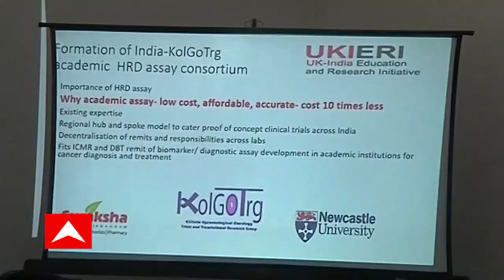মউ স্বাক্ষর সুরক্ষা ডায়গনস্টিক্স ও বেসরকারি সংস্থার, কম খরচে হবে ওভারিয়ান ক্যানসারের পরীক্ষা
কম খরচে ওভারিয়ান ক্যানসার (Ovarian Cancer) নির্ণয়ে শনিবার মউ স্বাক্ষর করল সুরক্ষা ডায়গনস্টিক্স (Suraksha  Diagnostics) ও একটি বেসরকারি গবেষণা সংস্থা। এই পদ্ধতিতে যিনি এখনও ওভারিয়ান ক্যানসারে আক্রান্ত হননি, তাঁর আক্রান্ত হওয়ার ঝুঁকি রয়েছে কিনা তাও জানা সম্ভব হবে। দাবি করেছেন সংস্থার কর্মকর্তারা।